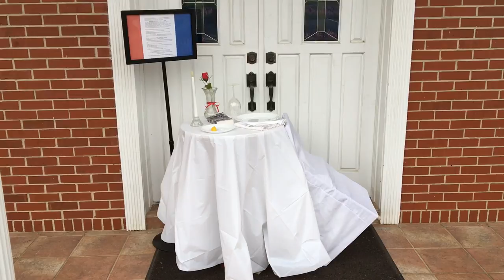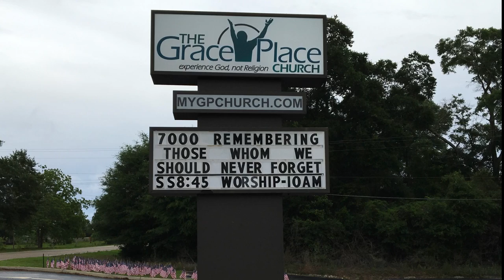2018 Memorial Day - Flags for the Fallen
Remembering all who have given their lives in combat since 9/11. Special tribute to the local brave young men on our Wall of Honor.